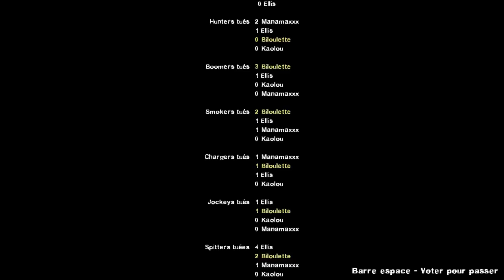Left 4 Dead 2 #02 - J'peux pas j'ai piscine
La suite de notre petit délire avec Louvi :)